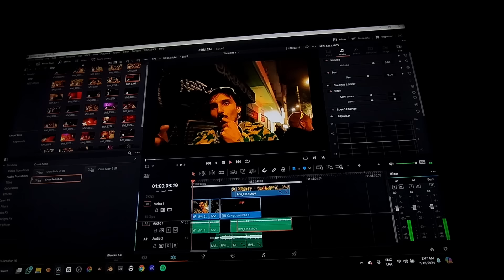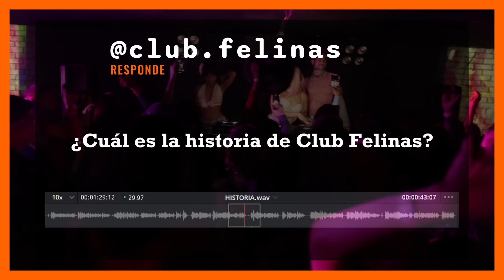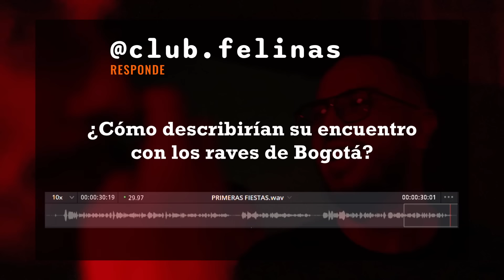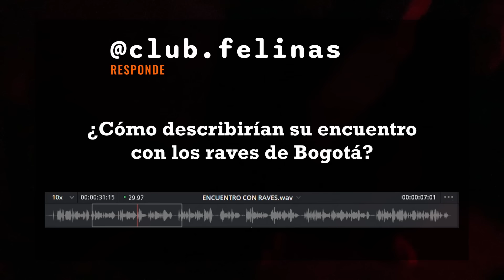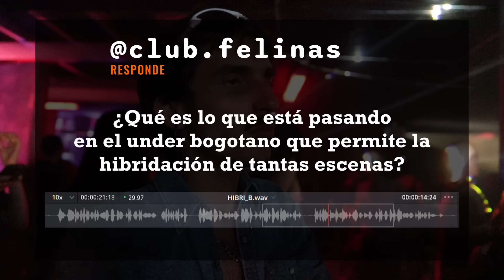Fuimos a una fiesta de GUARACHA con LUNA GIL y PIOLINDA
¡Siganos!